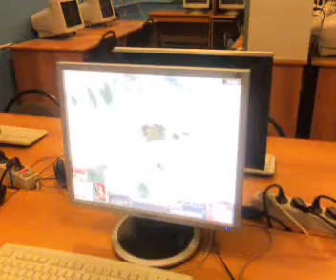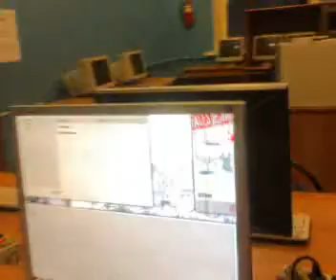KVA, Оникс Трио 08 06 2007 00 40